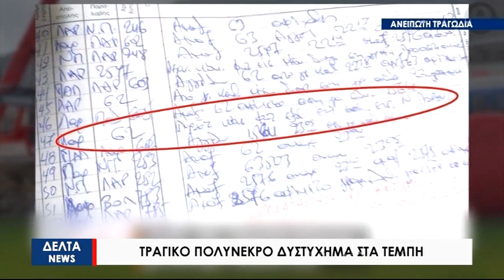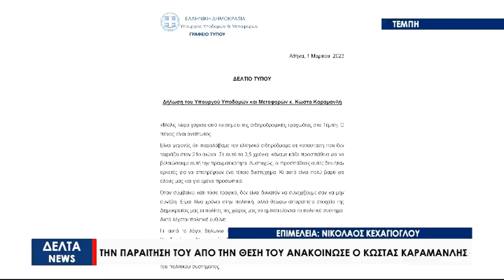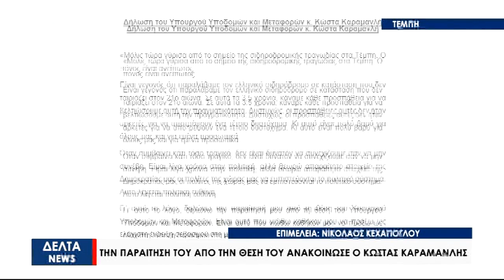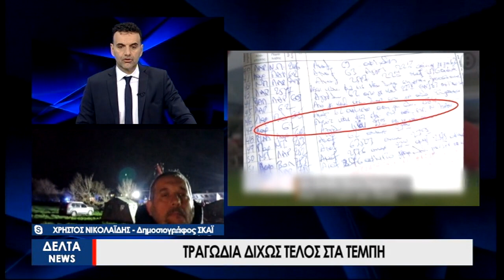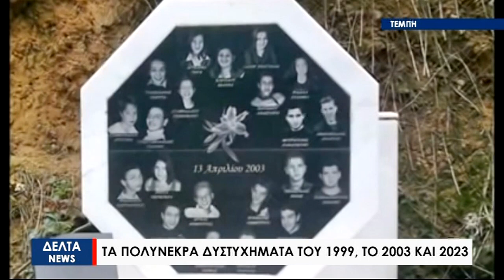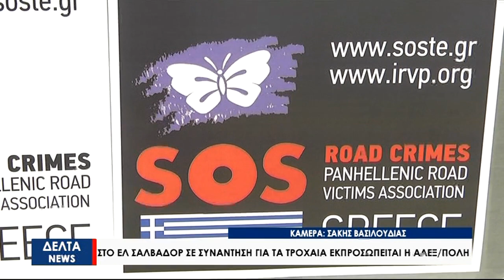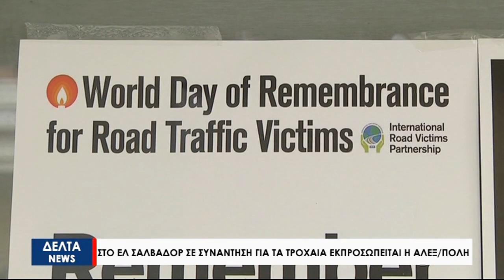Κεντρικό Δελτίο Ειδήσεων | 01.03.2023